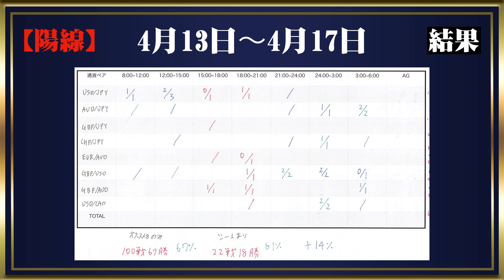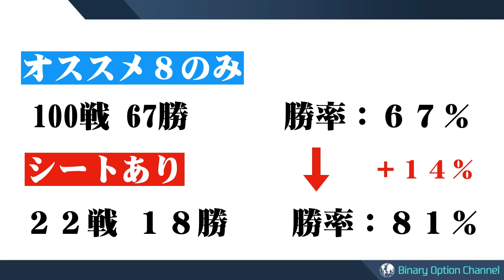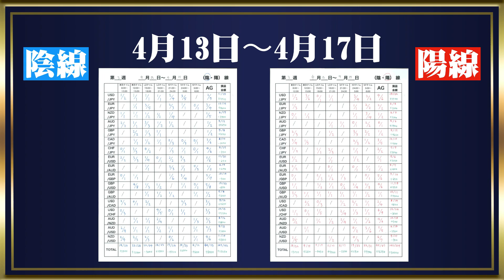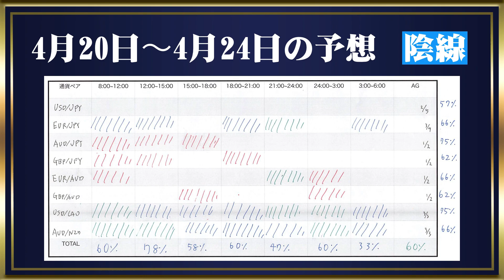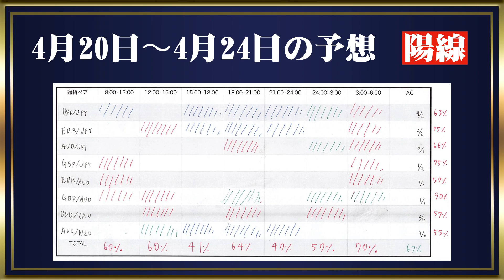Uber Eats配達をするなら●●●をするべし！